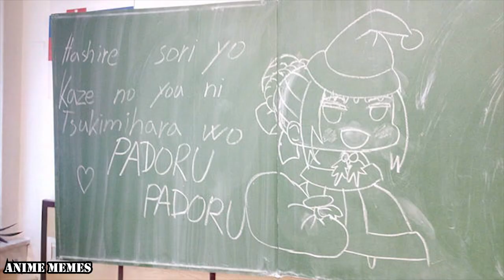ANIME MEMES You Wouldn't Watch In Public! 77! PADORU!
animememe
animememes
anime meme
anime memes

Sauce:
r/animemes

I DO NOT OWN MEMES IN THIS VIDEO